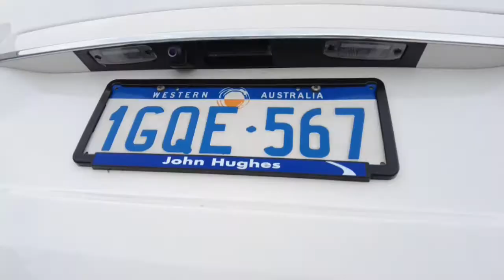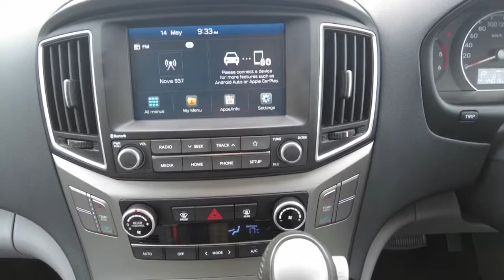2018 HYUNDAI iMAX Myaree, Fremantle, Booragoon, Spearwood, Cockburn, WA 11002756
White New 2018 HYUNDAI iMAX available in Myaree, Western Australia at Melville VW. Servicing the Fremantle, Booragoon, Spearwood, Cockburn, WA area.

Melville VW
168 Leach Hwy